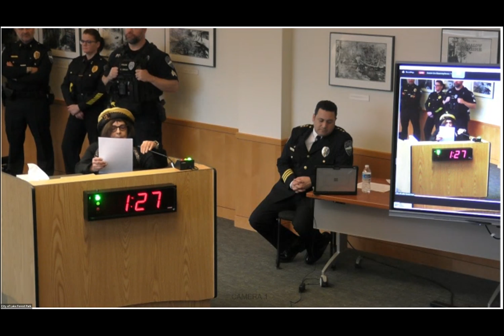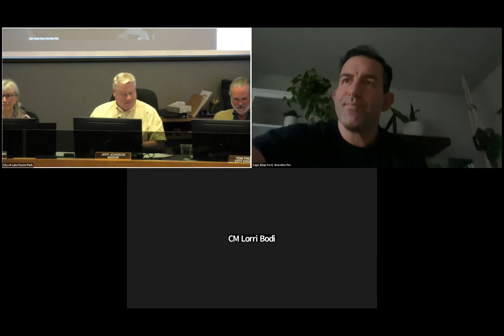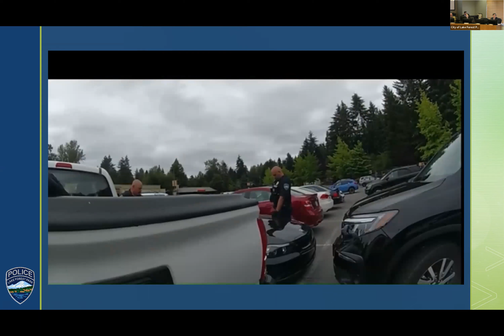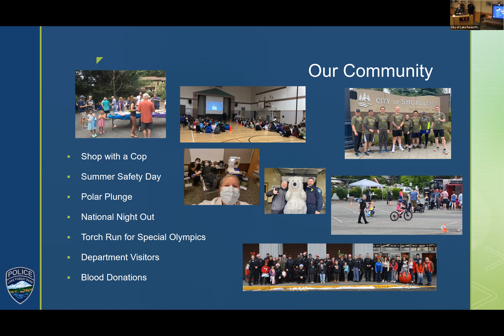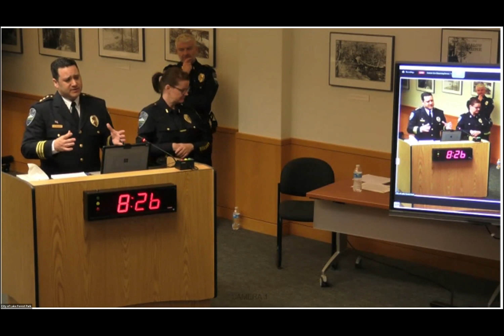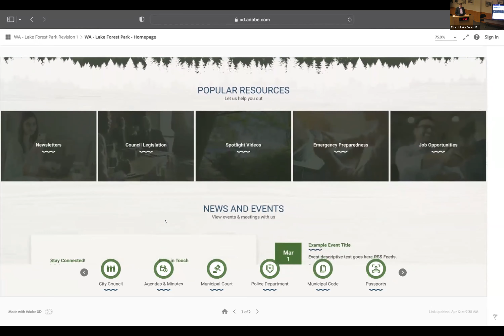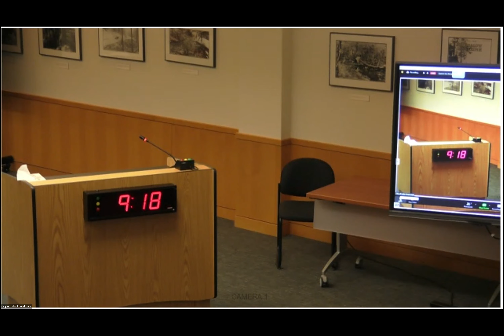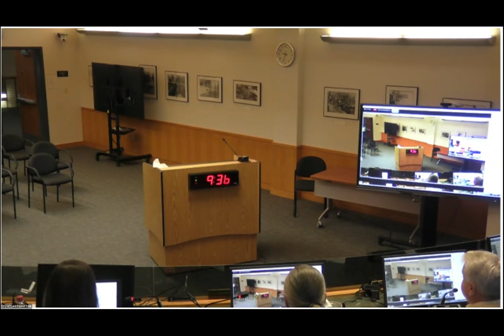April 13, 2023 Regular Business Meeting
City of Lake Forest Park City Council April 13, 2023 Regular Business meeting.

0:00  CALL TO ORDER: 7:00 PM
0:59  PLEDGE OF ALLEGIANCE
0:12  ADOPTION OF AGENDA

PRESENTATIONS
0:16:03  A. Shoreline Fire Department - update regarding the merger with Northshore Fire.
0:36:19  B. Police Department Annual Report
1:45:26  C. Review of City's Website and New Logo

1:29  CITIZEN COMMENTS
2:10:10  CONSENT CALENDAR
A. February 16, 2023 City Council Budget and Finance Committee Minutes
B. March 16, 2023 City Council Budget and Finance Committee Minutes
C. March 20, 2023 City Council Committee of the Whole Meeting Minutes
D. March 23, 2023 City Council Regular Meeting Minutes
E. City Expenditures for the Period Ending April 13, 2023
F. Resolution 23-1890/Authorizing the Mayor to sign the 2023 Interagency Agreement with the Washington Traffic Safety Commission for the King County Distracted Driving Campaign

ORDINANCES AND RESOLUTIONS FOR COUNCIL DISCUSSION
2:10:20  A. Draft Ordinance 23-1263 creating Chapter 12.50 of the Lake Forest Park Municipal Code, Retaining Walls
2:20:18  B. Resolution 23-1893/Pledging the city’s support for the RE+ (Zero Waste) Program with King County
2:25:15  C. Ordinance 23-1265/Amending Chapter 2.22, Volunteer Commission System, of the Lake Forest Park Municipal Code to allow alternates on Boards and Commissions

ORDINANCES AND RESOLUTIONS FOR ACTION
2:02:10  A. Resolution 23-1891 - Authorizing the Mayor to sign services agreement with Ventilation Power Cleaning, Inc. for 2023 Catch Basin Inspection and Data Collection Services

COUNCIL DISCUSSION AND ACTION
OTHER BUSINESS
COUNCIL COMMITTEE REPORTS
2:28:07  A. Councilmember Reports
2:43:22  B. Mayor's Report
C. City Administrator's Report

2:44:13  ADJOURN